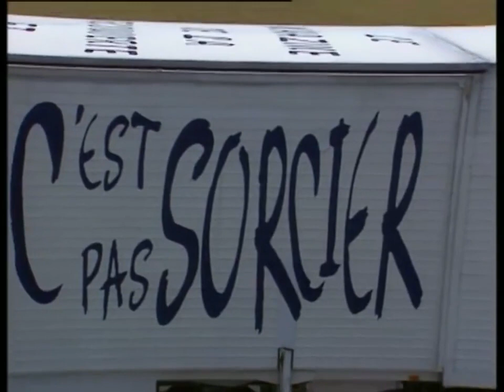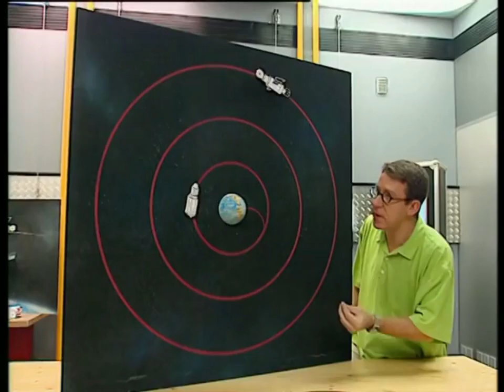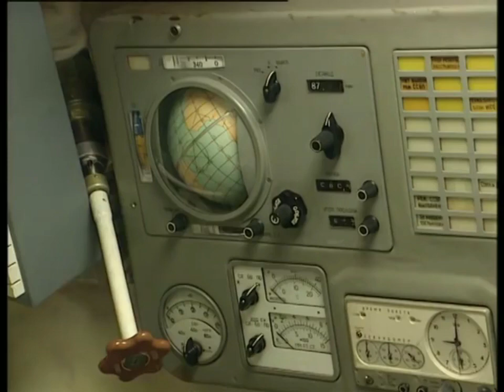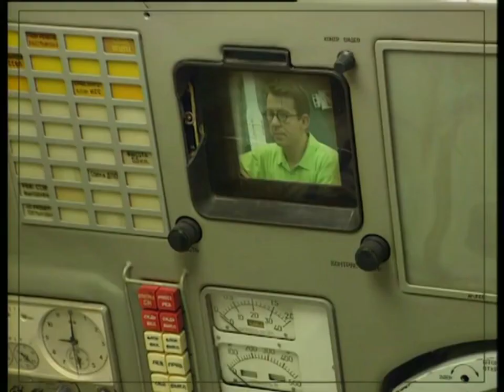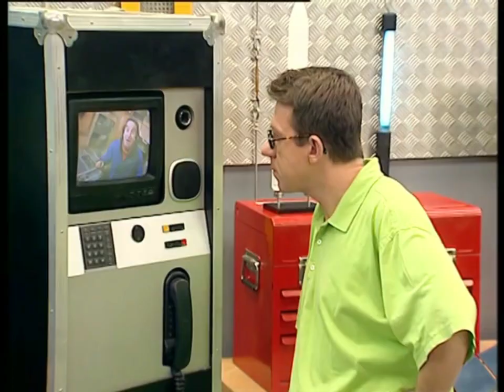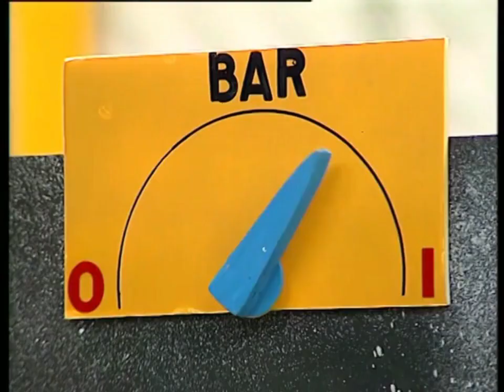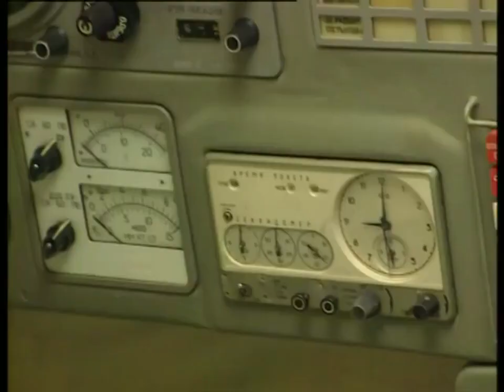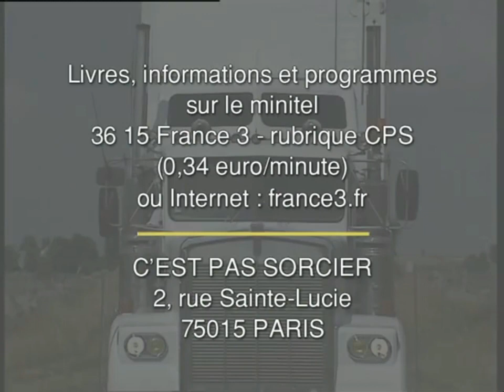C'est pas sorcier E17 - Trạm không gian vũ trụ MIR - Chiếc xe tải khoa học tuổi thơ (Thuyết minh)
C'est pas sorcier (tiếng Anh: It's not sorcery) là một chương trình truyền hình giáo dục của Pháp được phát sóng từ ngày 19/9/1993 đến ngày 1/2/2014. Tổng cộng chương trình có 559 tập.

Sabine Quindou và Fred Courant là những chuyên gia trong các lĩnh vực. Họ đi đến những địa điểm khác nhau, gặp gỡ các chuyên gia, phỏng vấn và giới thiệu những câu hỏi. Jamy Gourmaud thường có mặt trong một chiếc xe tải mang theo phòng thí nghiệm. Anh lái đến các địa danh mang tính biểu tượng có liên quan đến chủ đề với một phòng thí nghiệm di động được trang bị màn hình cảm ứng, đồ họa máy tính và tất nhiên các mô hình đã đem lại thành công cho chương trình ngay từ khi mới phát sóng.